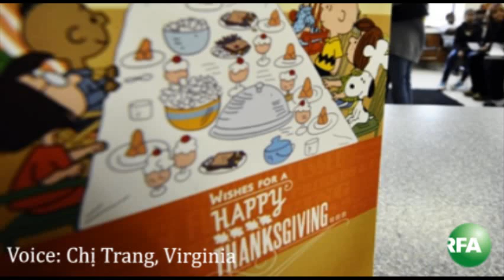Phụ nữ Việt với Lễ Tạ Ơn ở Mỹ